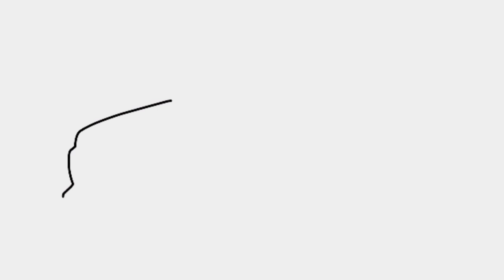Nissan Skyline GT-R R34 | Website Marvel Studio Video